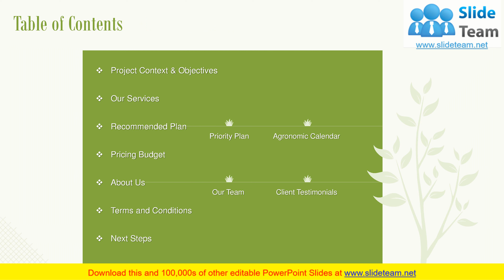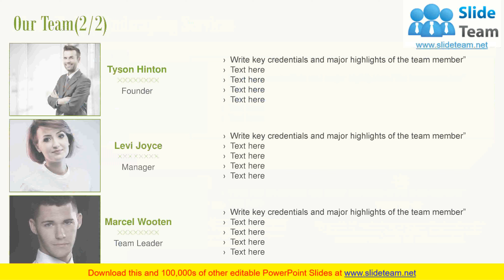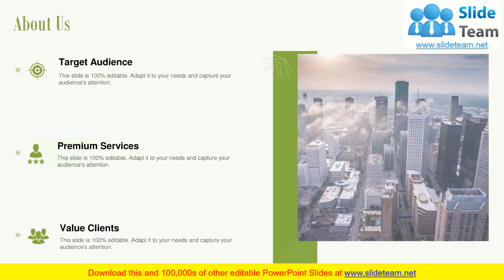Landscaping Proposal Template PowerPoint Presentation Slides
Landscaping is the art of beautifying a visible area of land with plants, animals, natural bodies, etc. and make it into a picturesque view. It makes the community more livable and calls for the construction of walls, patio, and decks to make the property more beautiful. There are many options for landscaping, like some people like more of a tropical feel while others are more interested in modern designs. Whichever type a landscape architect selects, he has to guide the client through the whole process. Landscaping is a very challenging job considering the amount of time and resources it requires. It is also very challenging because of how competitive this field is. However, a landscaping proposal can address all these issues very effectively. It will show the details of how you intend to beautify the landscape chosen by your client and the process you will be adopting to give them the best of the services. Though it is still a very tough job, a well-formatted proposal can help you get through your landscape project with ease. Use this landscape proposal template to pitch your services with confidence. The scope of this template includes various sections like project context and objectives, services, recommended plan, about us, etc. that your landscape architectural firm can use to gain online signatures. You can customize this quote template for landscaping, lawn care, garden design, and other maintenance services to suit your company and brand. So, sign-up today to freely access this landscaping proposal template to come up with extremely convincing solutions to all your client’s problems.